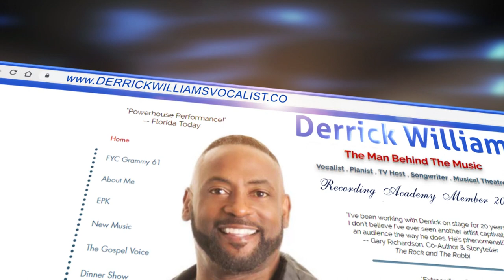The Gospel Voice with Derrick Williams - Show #19030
Another great Gospel Voice Show with Derrick Williams and Friends.
 GOSPELVOICE 19030
This program is produced by CTN.